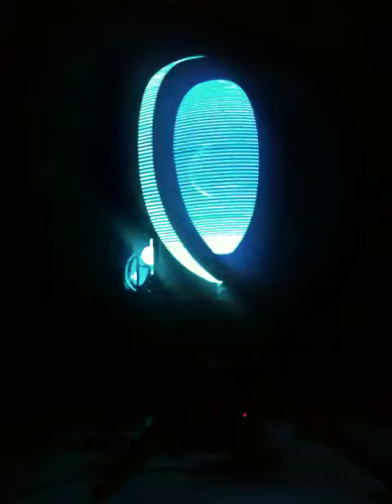Kernal Festival 4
This video was taken at the Kernal Festival in Milan Italy.